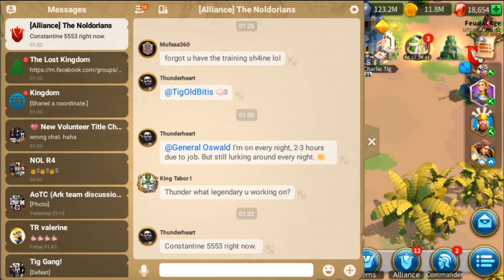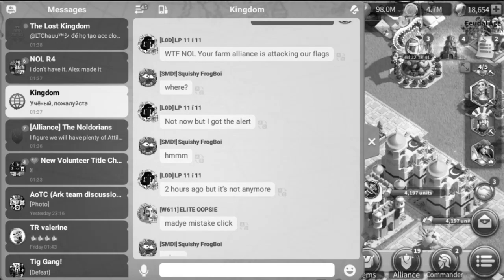Rebuilding My Zeroed Account! IT'S NOT OVER! | Rise Of Kingdoms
Hey guys! Today we will train a bunch of troops on our alternative account that got zeroed! Getting zeroed is part of the game and you can CHOOSE to keep on playing and enjoying the game even after experiencing this.